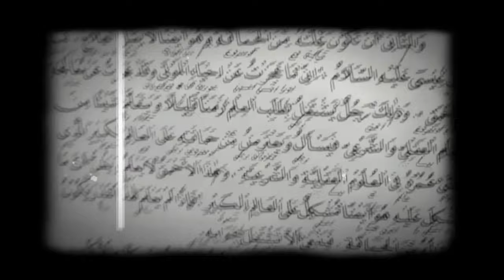UAS BONGKAR ORIENTALIS TEMAN HBB USTMAN BIN YAHYA‼️HBB JANGAN NONTON INI FARAH‼️